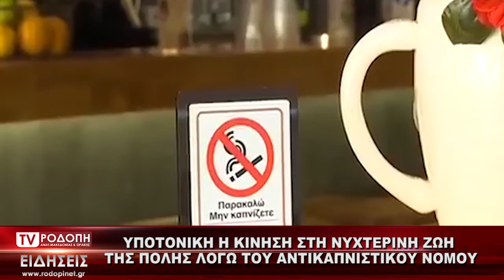TV ΡΟΔΟΠΗ ΑΜΘ ΥΠΟΤΟΝΙΚΗ Η ΚΙΝΗΣΗ ΣΤΗ ΝΥΧΤΕΡΙΝΗ ΖΩΗ ΤΗΣ ΠΟΛΗΣ ΛΟΓΩ ΤΟΥ ΑΝΤΙΚΑΠΝΙΣΤΙΚΟΥ ΝΟΜΟΥ 04 02 2